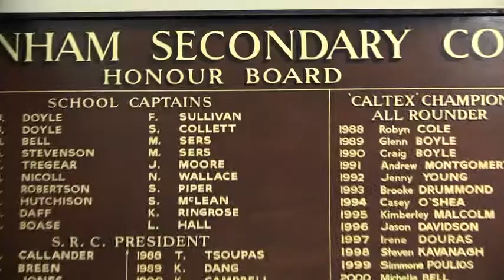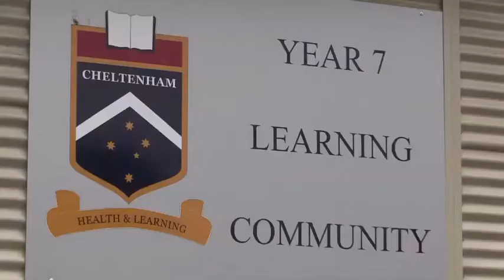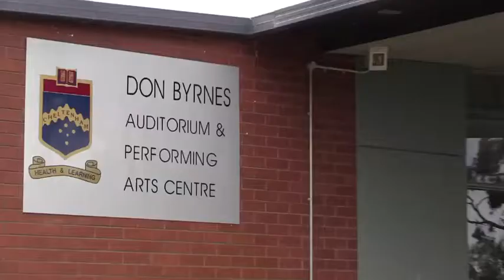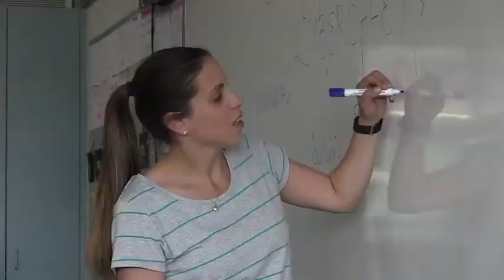Cheltenham SC Final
A Promotional video created in collaboration with renowned Film Director Kate Whitbread, showcasing the students, staff and facilities at Cheltenham Secondary College in Melbourne's South-East